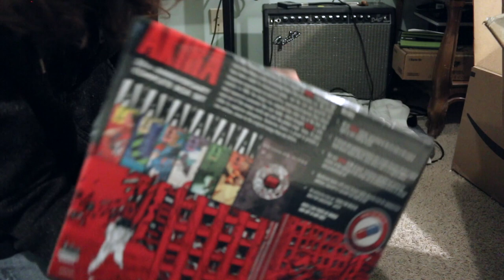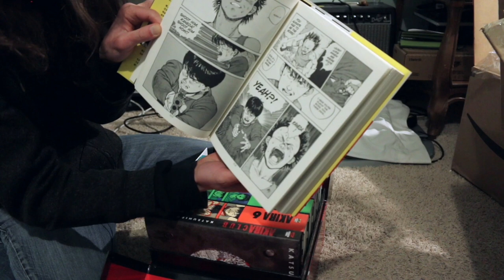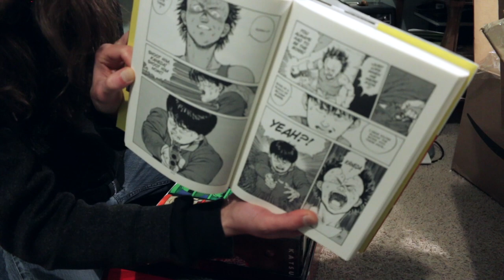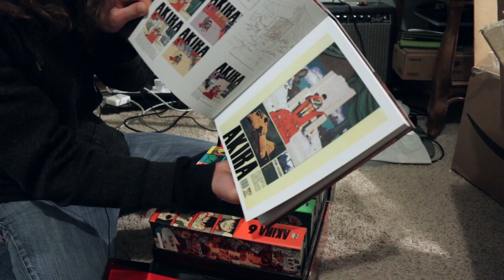AKIRA 35th Anniversary Box Set - Unboxing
Unboxing the Akira 35th Anniversary Hard Cover Manga Collection! The legendary 1980's cyberpunk epic by Katsuhiro Otomo is a must read for all fans of anime and science-fiction.

I originally had the DarkHorse publication, so it will be nice to read this newly translated version from Kodansha.

► Join the Email List so you don't miss exclusive 2D Animation Courses